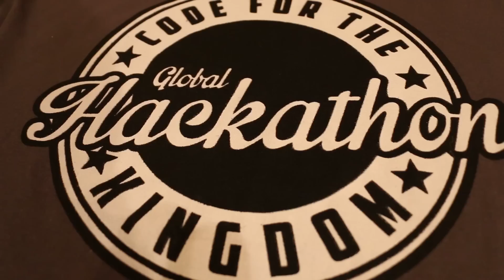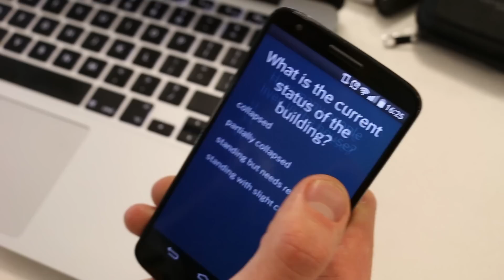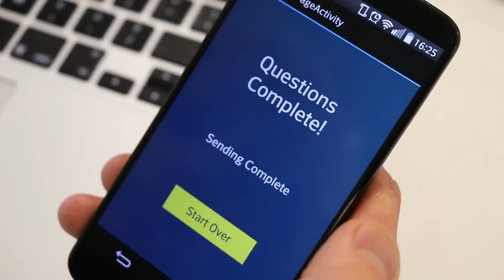Code for the Kingdom Hackathon 2015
Code for the Kingdom’s first ever European hackathon. Over a 100 coders and designers hacking for 46 hours. Watch the video to find out what we got up to. 2-4th October 2015 at Hub Westminster.